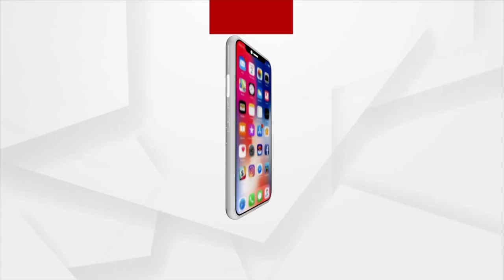Russia-Ukraine Crisis: Ukraine teens dig ditches at the border in preparation for invasion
Mykhailo Anopa, of Ukraine, had been suffering sleepless nights about the prospect of an invasion and decided to do something. Mykhailo and his friend dig ditches in preparation for the invasion.